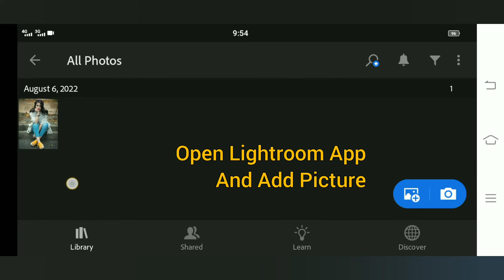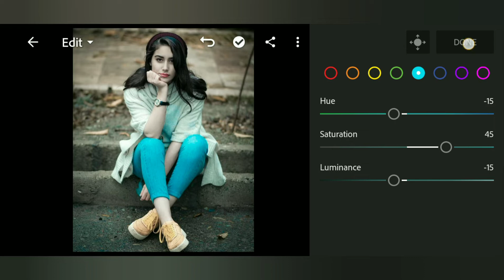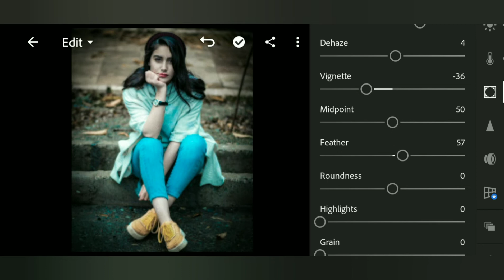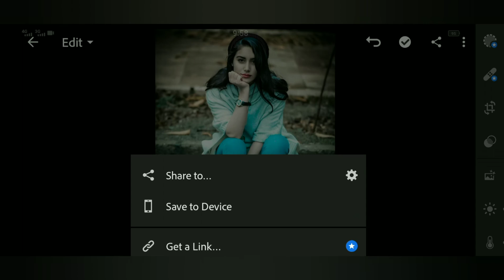Lightroom black and blue editing | Lightroom black and blue effect photo editing tutorial in mobile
Black and blue tone lightroom photo editing tutorial
Lightroom black and blue editing in android